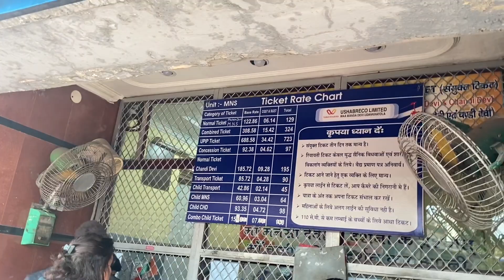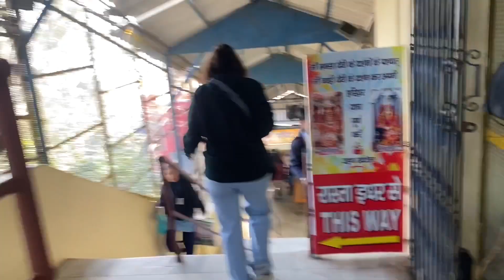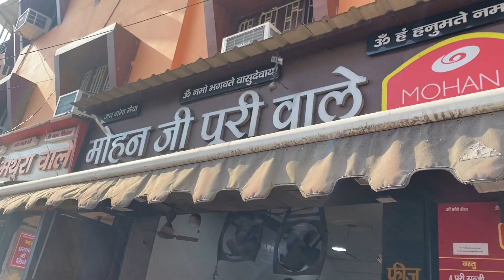Haridwar 2023 | 100 yrs old Mohan ji puri wala | No crowd | Ropeway charges | Best season to visit